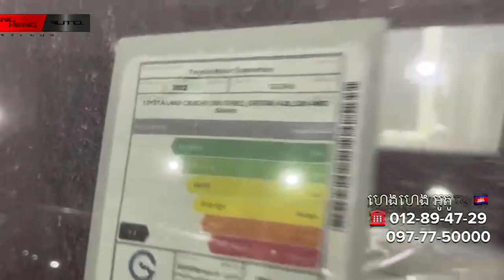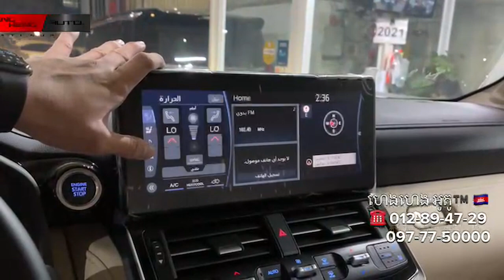2022 Toyota Land Cruiser V6 VX Hybrid Full Option High Specs United State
Hello ! Everyone, Wellcome to my channel.2022 Toyota Land Cruiser V6 VX Hybrid Full Option High Specs United State.